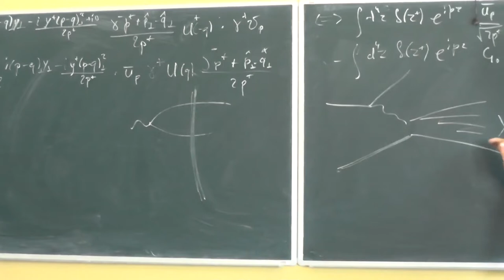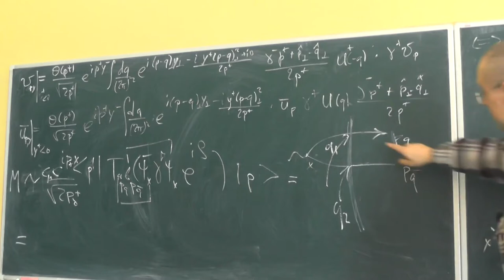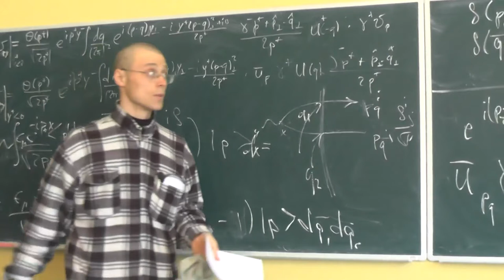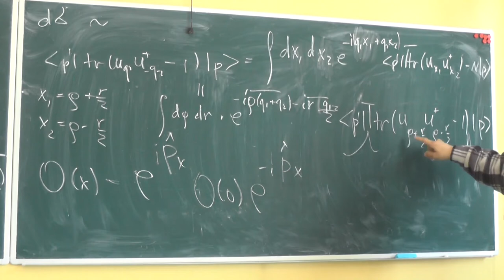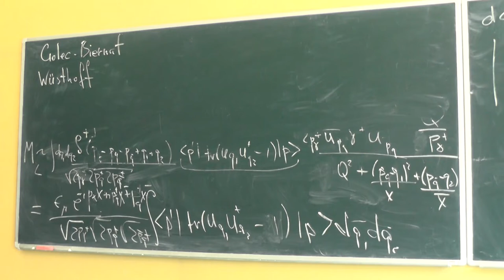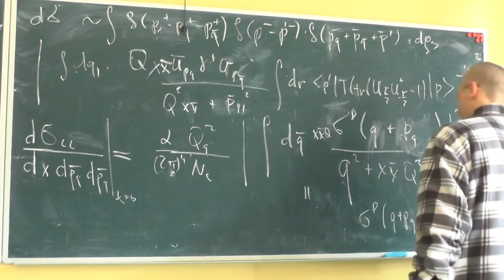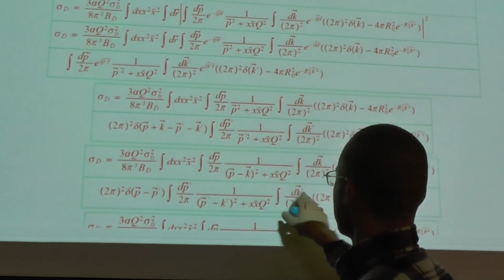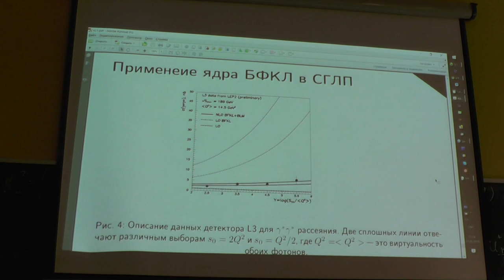Элементы теории полужёстких процессов в КХД, А.В. Грабовский, Лекция 11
Инклюзивное и дифракционное сечение взаимодействия фотона с протоном. Модель Голека-Берната-Вустхоффа (Golec-Biernat-Wusthoff). Явные формулы для сечений и сравнение с экспериментальными данными.